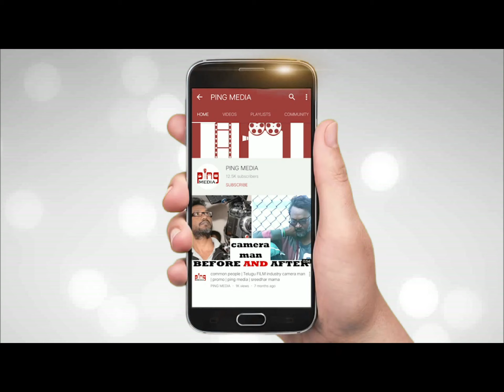Actress Pooja Hegde Preparing Creamy Tuscan Chicken | Ping Media